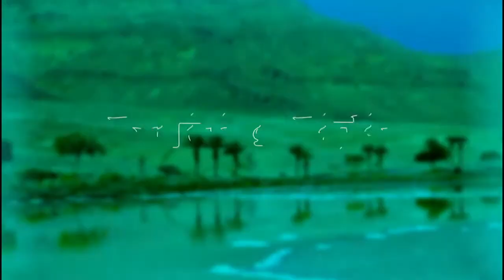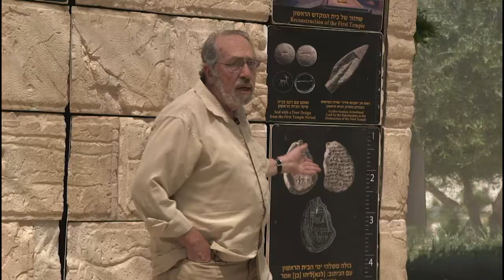Reflections - Exploring Easter in the Holy Land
Moira Brown spends time in the Holy Land reflecting on her time in Israel travelling through the Easter story.